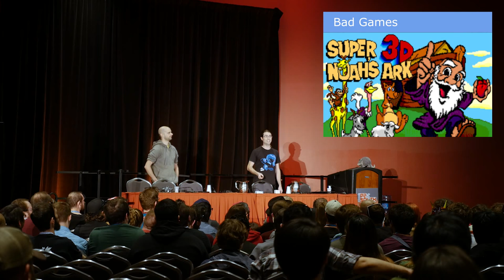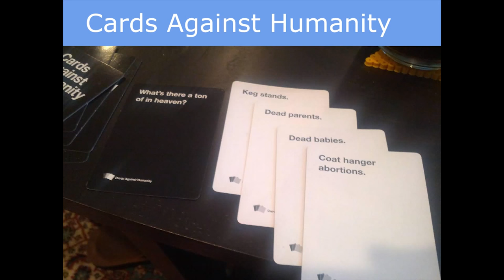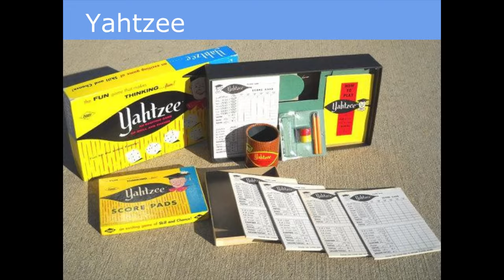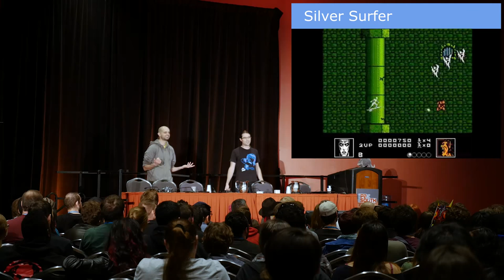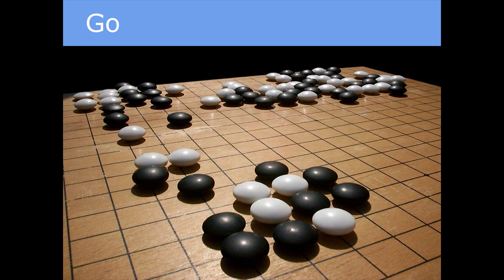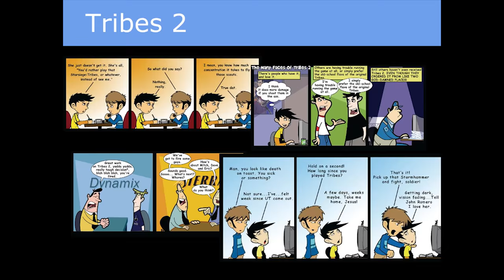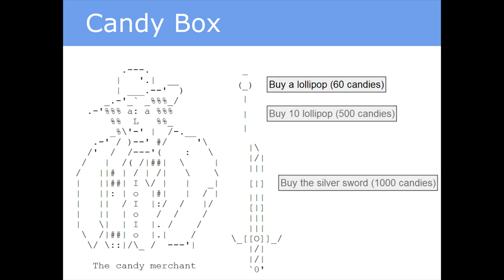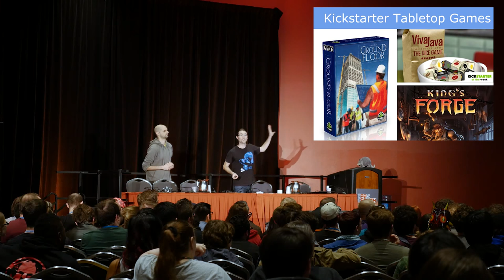Bad Games - PAX South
Presented at the first PAX South in 2015, Rym and Scott lecture on the nature of what it means to be a "bad" game.

We’ve all played “bad” games, but what truly makes a game “bad?” Is one’s miserable experience not simply subjective opinion?  It turns out that the problem is not in defining what makes a game “bad,” but in what makes a game a “game.”  Candyland teaches children colors and counting, but is terrible for a serious tournament. Dungeons & Dragons is great for that heroic fantasy adventure, but not so much for your future cyberpunk transhumanist court drama.

PANELISTS:
Brandon Rym DeCoster [Producer, GeekNights], Scott Rubin [Host, GeekNights]

ARMADILLO THEATRE
SUNDAY 1/25 4:30PM - 5:30PM